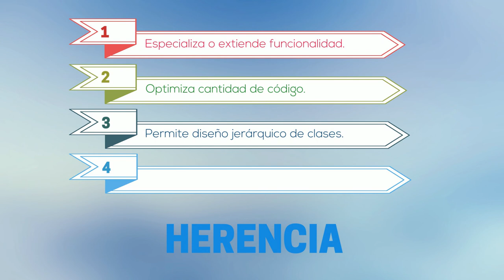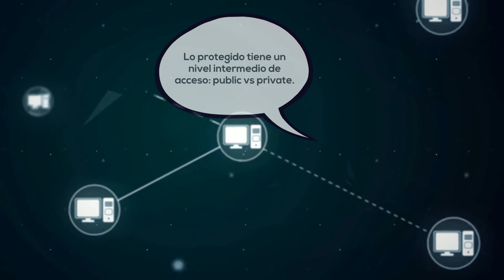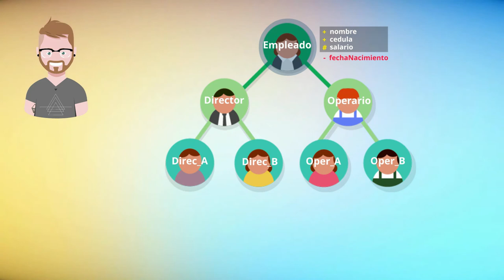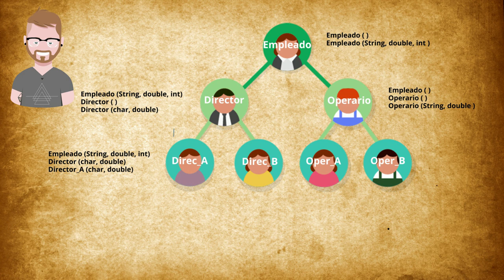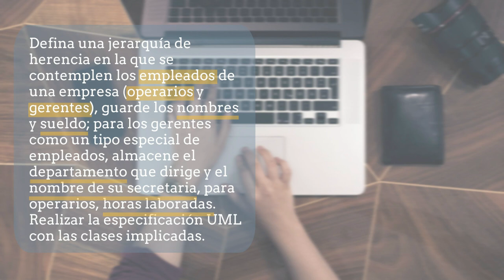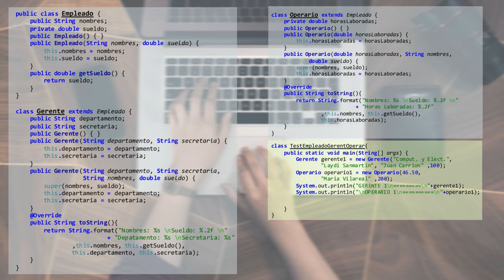Programación Orientada a Objetos, Herencia.